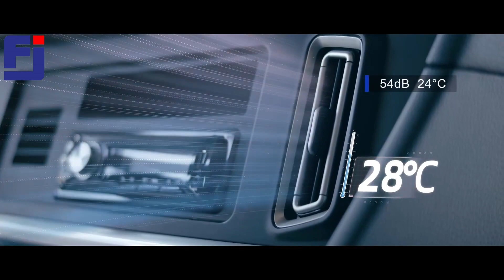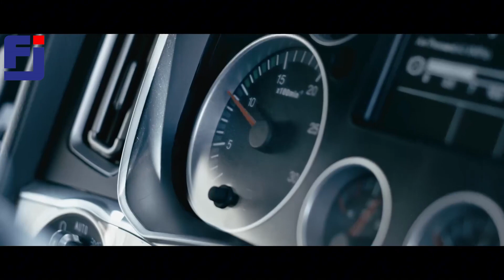Use Weichai engine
Weichai WP10S & WP12S engines, your trustworthy friend and the perfect complement to Sinotruk's Howo T7S dump trucks. 💡Choose the Weichai engine that best fits your needs, whether it's the reliability of our 4-valve WP10S or our high-end WP12S. Our WP10S & WP12S engines, offering high efficiency and durability, ensure the smooth performance of T7S trucks.